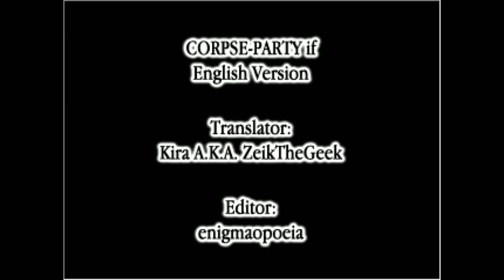Corpse Party IF Part 4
The Finale of my Corpse Party IF LP. If anyone has any suggestions on what I should play next let me know.